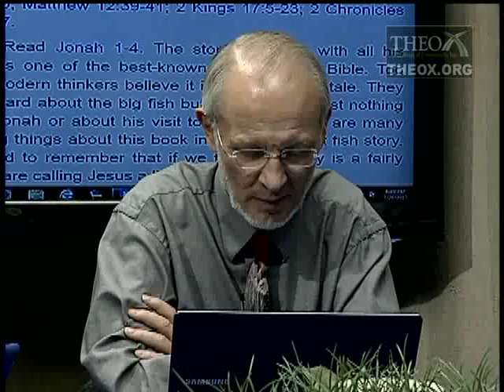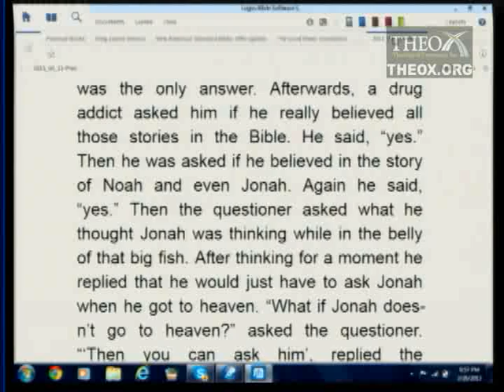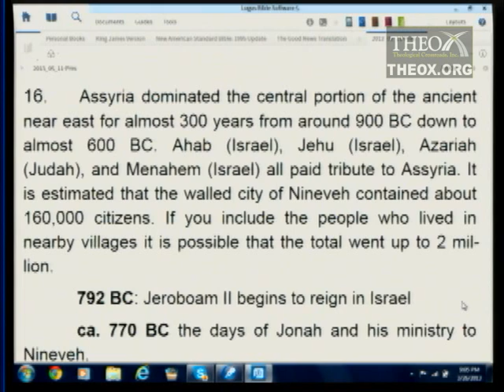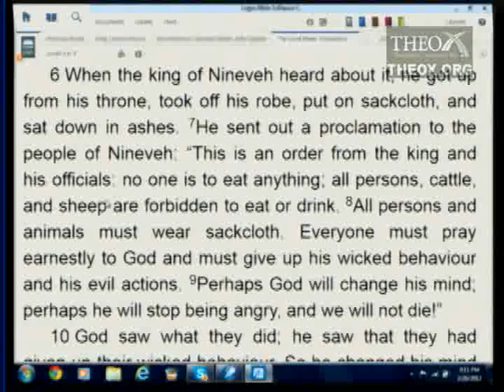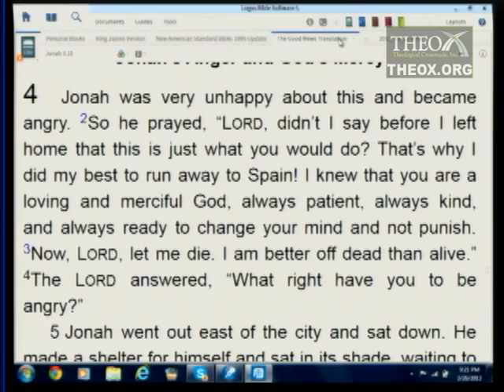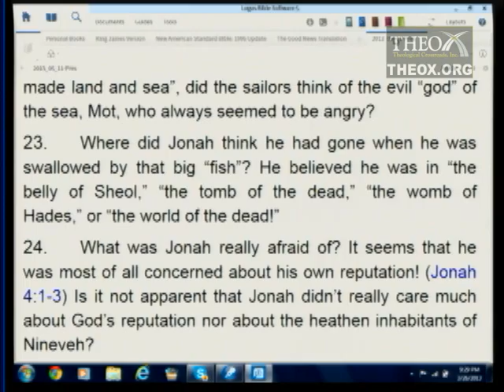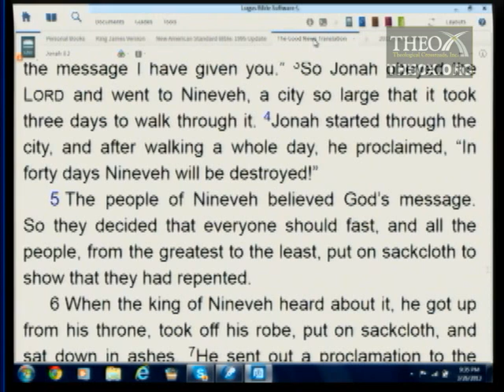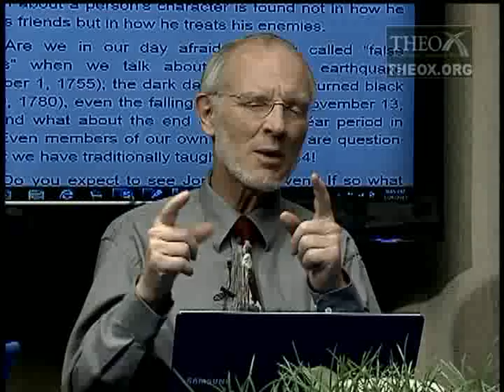6. Eager to Forgive (Jonah) (May 11)